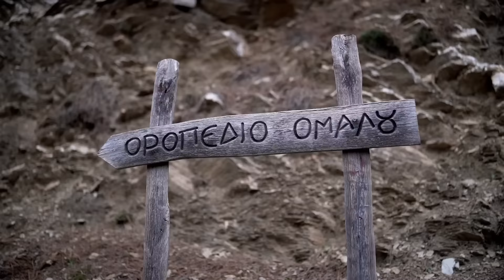Land Rover Defender | A story where past and future meet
Spanos Luxury Cars
Official Jaguar and Land Rover Dealer | Authorised Repairer